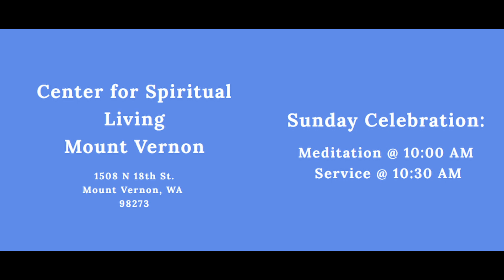Stand Like An Oak Tree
Beth Gould, owner of Greater Vision Life Coaching, LLC takes on a journey of strength during a time of loss. Beth is the guest speaker this week. Reverend Maggie Wattle is on a well deserved vacation.

Reverend Maggie Wattle is the Minster for The Center for Spiritual Living in Mount Vernon, Washington part of its greatness. We are an open and affirming congregation and welcome everyone with open arms. We offer a guided medication each Sunday at 10 AM. Our church service begins at 1030AM, 1508 N. 18th St, Mount Vernon, Washington.

This is a New Thought church, following the teachings of Ernest Holmes, the author of Science of Mind. We believe in One Power/God/Spirit that indwells in us and everything since we are all part of its greatness.

All music used during services is provided by EmPower Music & Arts LLC, and is used under license # 106101

Thumbnail music Your Love by Yung Logos, YouTube Creator Studio.